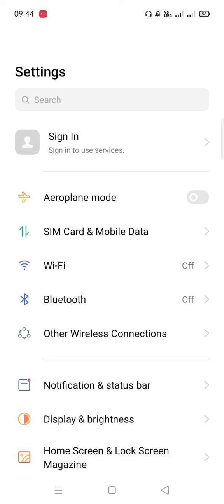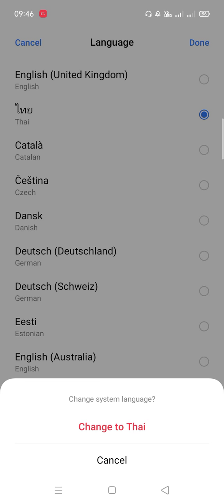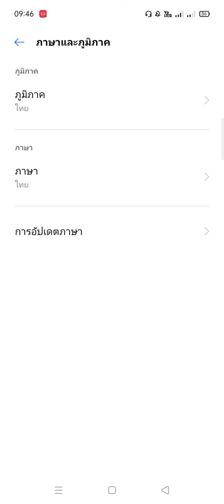การเปลี่ยนภาษาในระบบ Android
การเปลี่ยนภาษาในระบบ  Android  ในตัวอย่างเป็นเครื่อง  Realme